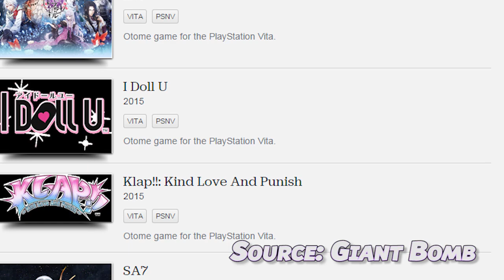What Makes Phoenix Wright Unique? - WMGU - BeyondPolygons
A classic visual novel series for the Nintendo DS starring an awkward by lovable attorney, Phoenix Wright!